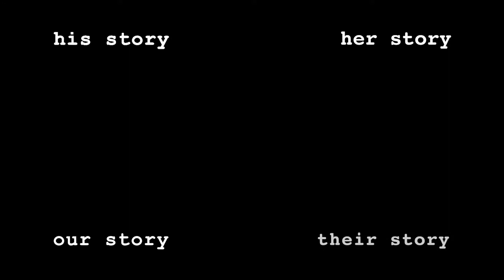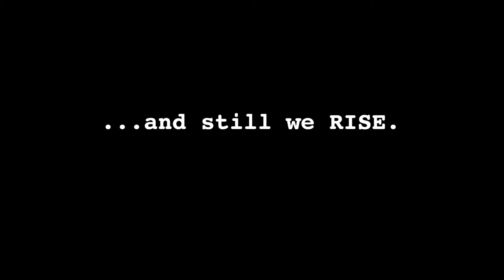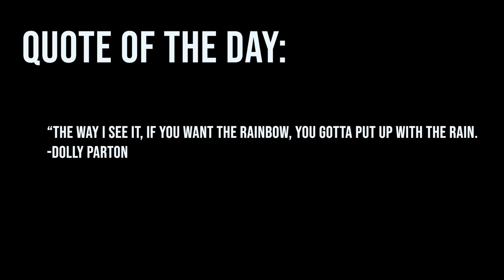Spartan Vision 01/22/2020